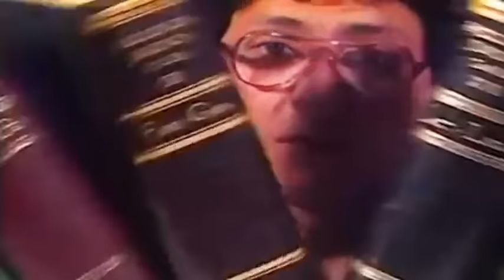DJ FOX PERU - Mix Rock Peruano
Aquí les dejo mi Tercer VideoMix, espero sea del agrado de todos :)

Contacto Directo:   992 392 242